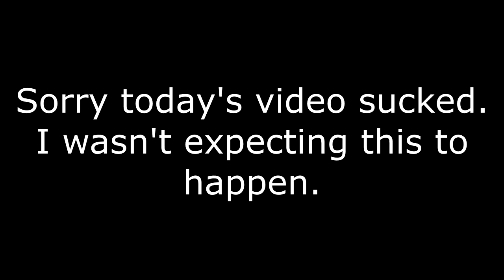Everything fucked up.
I'm really sorry that the channel's videos have sucked so much recently. I've been on a bad luck streak but i'm getting back on track.